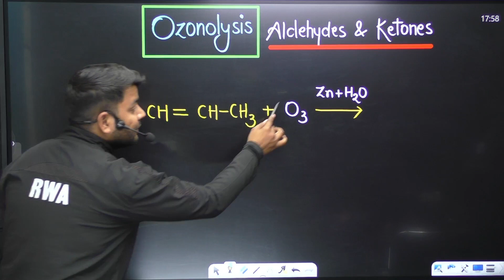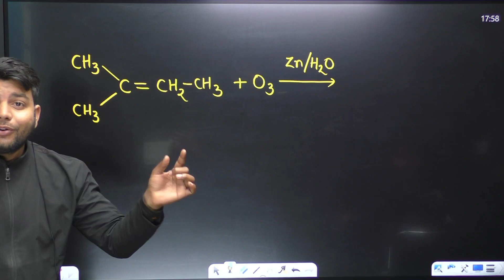Chemistry Short Tricks | Ozonolysis Ke Questions Second Me Solve Kaire | Short Tricks by Avinash Sir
Helpline number :-
➤आप हमें व्हाट्सएप भी कर सकते हैं।